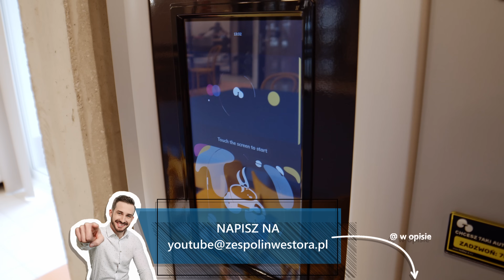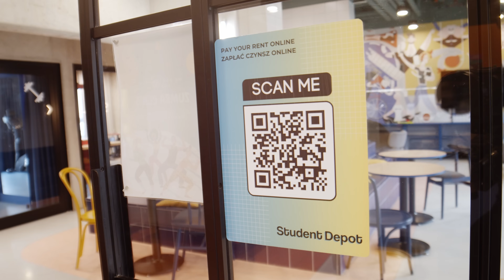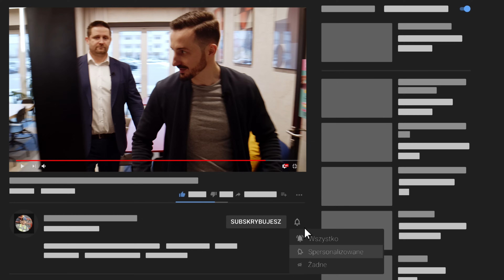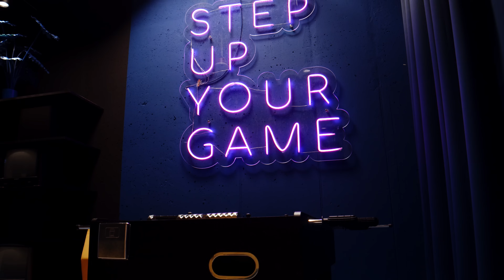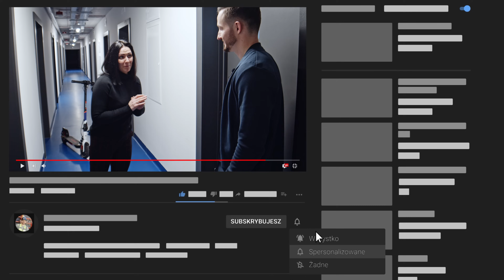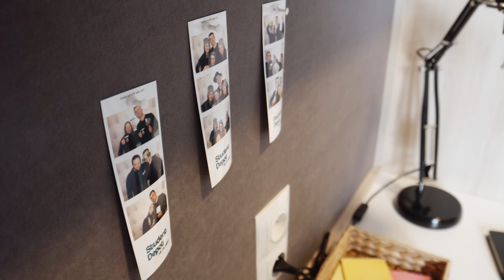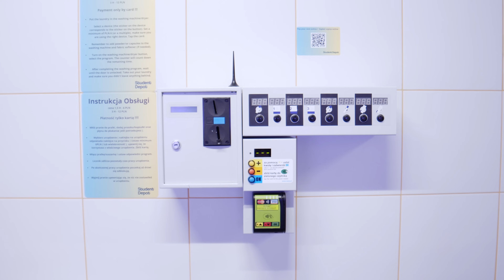Nowoczesny Akademik Student Depot Łódź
✋ Cześć nazywam się 𝐏𝐀𝐓𝐑𝐘𝐊 𝐍𝐎𝐂𝐄𝐊 wraz z zespołem zarządzam projektami budowlanymi

Dziś pokażę nowoczesny akademik, który znajduje się w Łodzi - Student Depot. Zobaczycie, jak mieszkają studenci i jakie funkcjonalne pomieszczenia mają do dyspozycji, m.in. scenę, pokój do cichej nauki, siłownię czy salę do gier - to tylko kilka z nowoczesnych udogodnień oferowanych przez akademik Student Depot w Łodzi.

Jesteś inwestorem, projektantem lub wykonawcą?
Chcesz pokazać swoją inwestycję?

🤔 Zaskoczony nowoczesnym akademikiem?
Podziel się swoją opinią w sekcji komentarzy!

𝐒𝐏𝐈𝐒:
0:00 - 0:38 - Wstęp
0:38 - 2:17 - Kuchnia
2:17 - 2:32 - Chillout
2:32 - 4:12 - Scena
4:12 - 5:49 Pokój cichej nauki
5:49 - 6:46 Siłownia
6:46 - 7:24 Game room challenge
7:24 - 8:30 - Challenge
8:30 - 8:58 - Ciekawostki
8:58 - 11:38 - Pokój w akademiku
11:38 - 13:34 - Pralnia